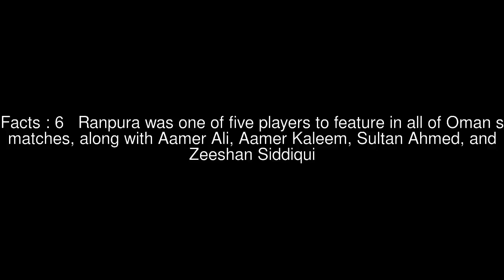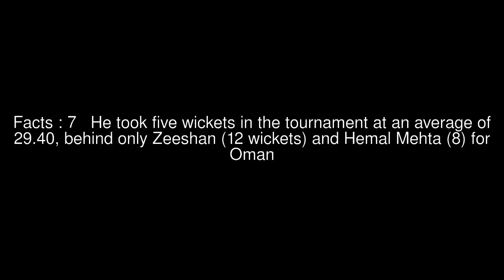Rajesh Ranpura Top #9 Facts